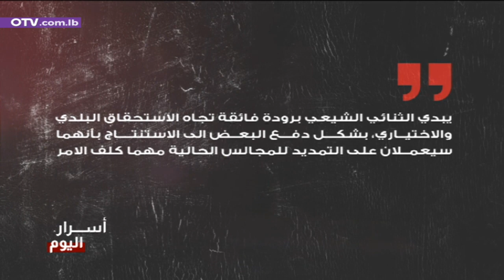كواليس رئاسية... في اسرار اليوم